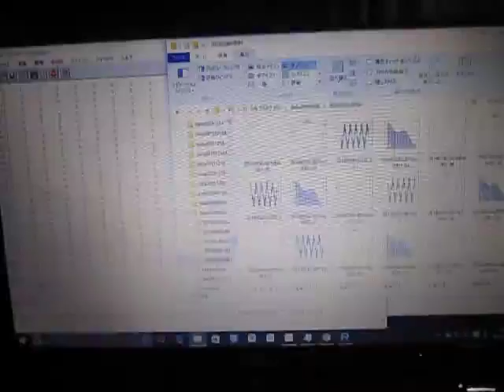超音波発振計測解析システム（超音波テスター）